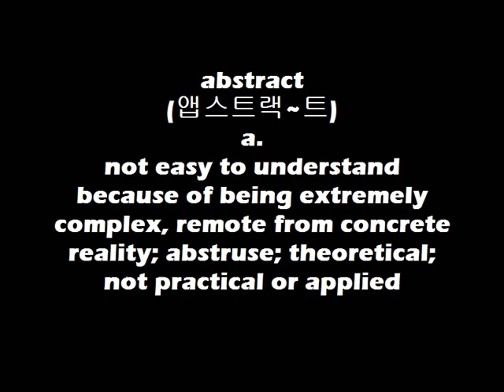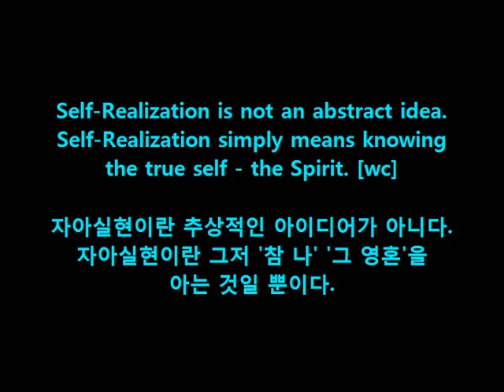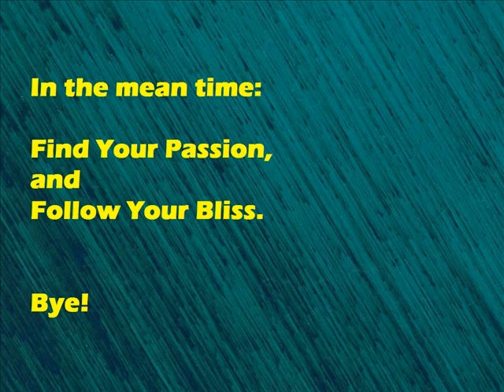WordBank [abstract]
Cheers!
OM~